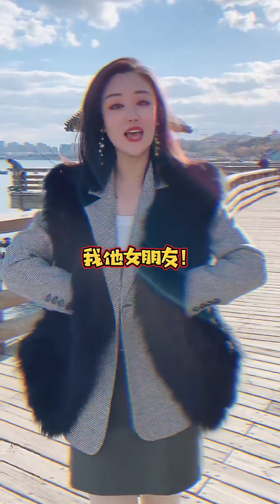背着老板相亲性感美女，不料被她当场抓包，直接给我一顿暴揍【莫忧忧】